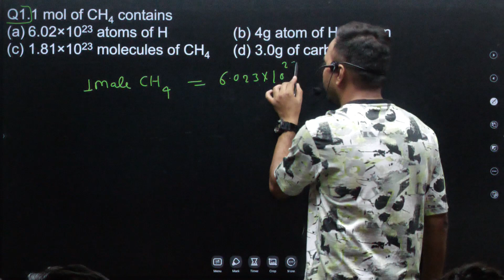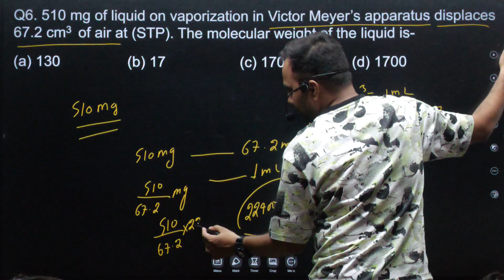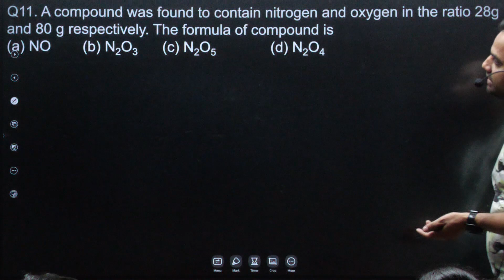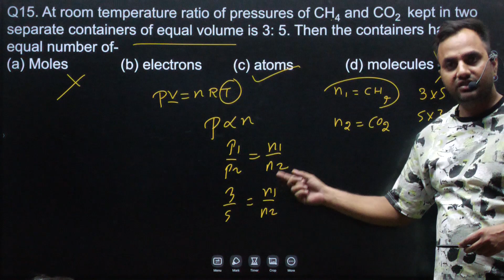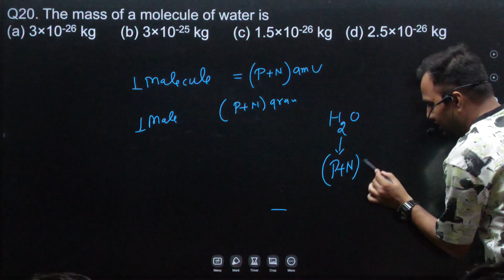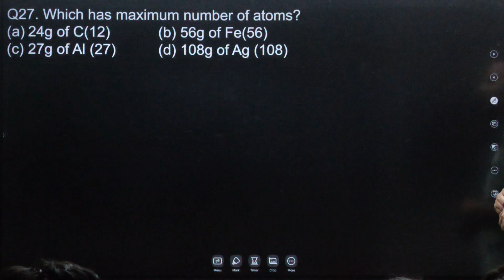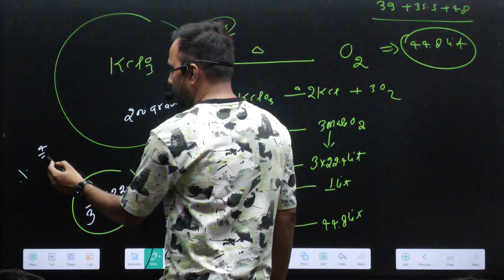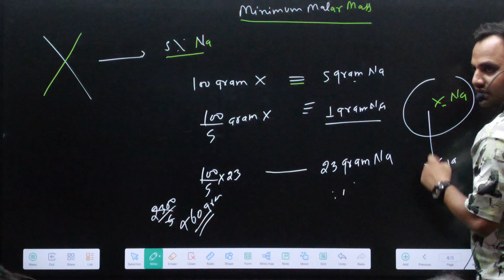Mole Concept By ranjeet sir Nagpur